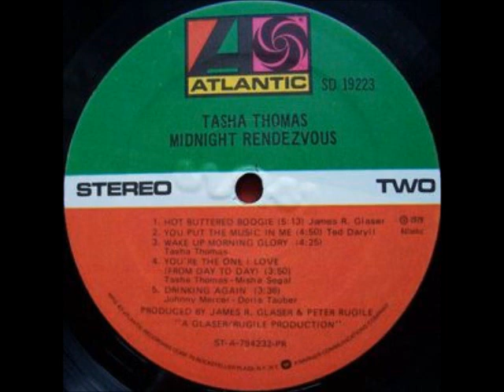Tasha Thomas - Hot Buttered Boogie 1979